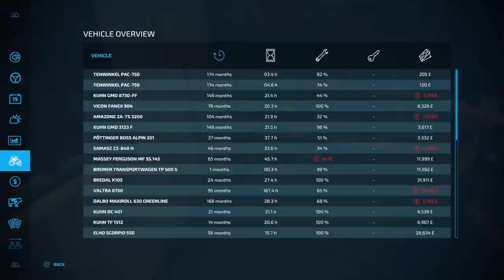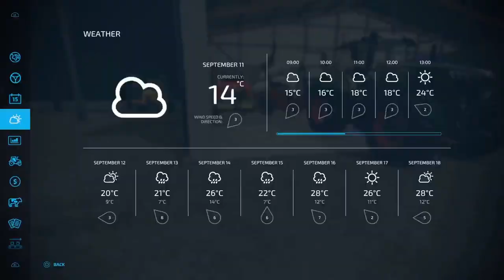Farming Simulator 2022: Maypole Farm Roleplay - Day 12: Testing out our new chainsaw!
In today's episode:
0:00 Welcome back to Maypole Farm!
0:15 We have just brought a mixer wagon through the used sales!
1:30 First of all we need to load the fertilizer spreader back up and store the rest.
2:30 We now have chickens, because of the rain we need to move each pallet.
3:30 But first we have some contract work to attend to.
5:00 Now the mixer has been delivered we can collect that.
5:30 We shall also sell our forage wagon (looking back shouldn't have!)
6:30 We need to feed the chickens too, there is a bin here.
7:30 But is rather obstructed by the tree so unfortunately it needs to go.
9:00 We also need to find a use for the wood.
10:00 But once again we have some contract work to attend to - potatoes!
11:30 These roads are rather tight in places for this monster.
12:00 That's all we've got time for today folks!